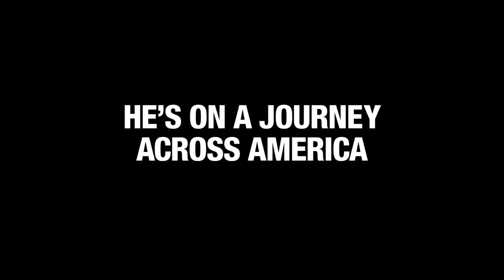Jackass Presents: Bad Grandpa Official Trailer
86-year-old Irving Zisman takes a trip from Nebraska to North Carolina to take his 8 year-old grandson, Billy, back to his real father.